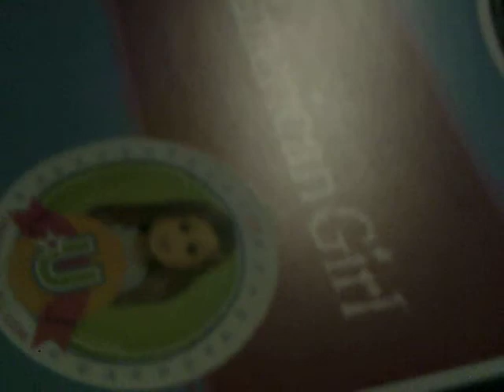courtney corner show opering ag parke part one r 234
in this video i will be opering my new ag doll. commtes and rate and subs